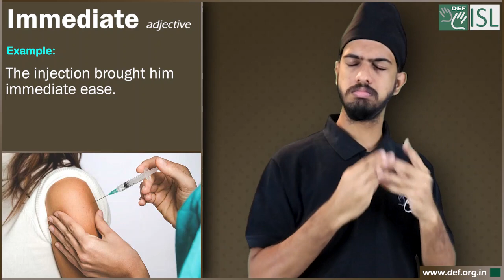Immediate (adjective) Word of the Day for February 28th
Immediate (adjective)

Meaning- happening or done without delay or very soon after something else:

Examples:- 1. We must make an immediate response.
2. I can't give you an immediate answer.
3. Please give me an immediate reply.
4. The injection brought him immediate ease.
5. About the problem, we must take immediate actions.